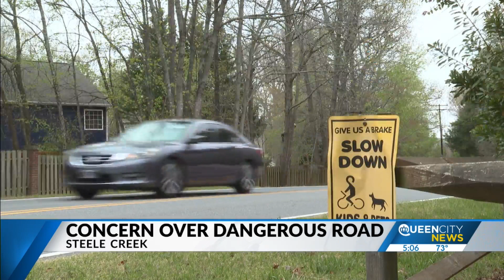Neighbor outcry over dangerous Steele Creek road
After the latest accident, residents living along Pine Harbor Road say enough is enough.